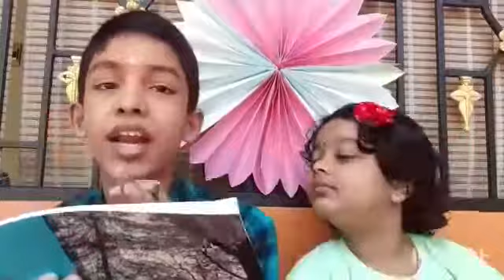How well do you know your sister? Challenge| New year special challenge video|Sai's World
Hello, this is New Year special challenge video. How well do you know your sister?challenge...